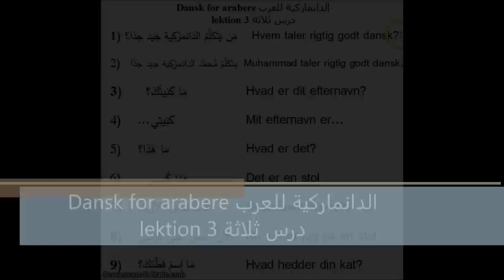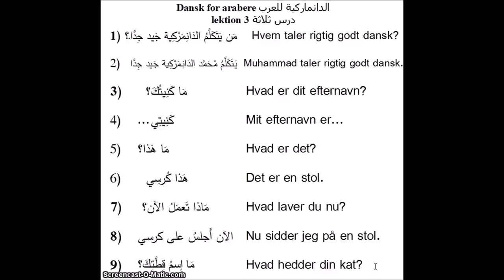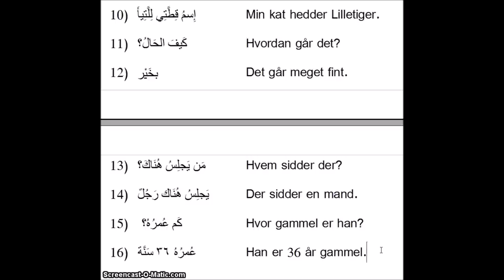Dansk for arabere lektion 3 الدانماركية للعرب درس ثلاثة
Dansk for arabere الدانماركية للعرب
lektion 3 درس ثلاثة
1) مَن يَتَكَلَّمُ الدَانِمَرْكِية جَيد جِدَّا؟    Hvem taler rigtig godt dansk?
2)   يَتَكَلَّمُ مُحَمَّد الدَانِمَرْكِية جَيد جِدَّا  Muhammad taler rigtig godt dansk.
3)   مَا كَنِيتُكَ؟     Hvad er dit efternavn?
4) ...كَنِيتِي     Mit efternavn er...
5) مَا هَذا؟     Hvad er det?
6)   هَذا كُرسِي    Det er en stol.
7)  مَاذا تَعمَلُ الآن؟     Hvad laver du nu?
8) الآن أَجلسُ على كرسي Nu sidder jeg på en stol.
9) مَا إِسمُ قِطَّتِكَ؟   Hvad hedder din kat?
10) إِسمُ قِطَّتِي لِلَّتِيأَ    Min kat hedder Lilletiger.
11) كَيفَ الحَالُ؟    Hvordan går det?
12) بخَيْر     Det går meget fint.
13) مَن يَجلِسُ هُنَاكَ؟   Hvem sidder der?
14) يَجلِسُ هُنَاك رَجُلٌ   Der sidder en mand.
15)  كَم عُمرُهُ؟    Hvor gammel er han?
16) عُمرُهُ ٣٦ سَنَّة   Han er 36 år gammel.